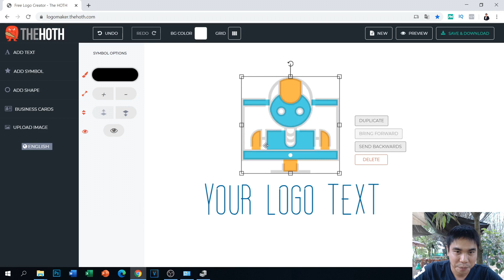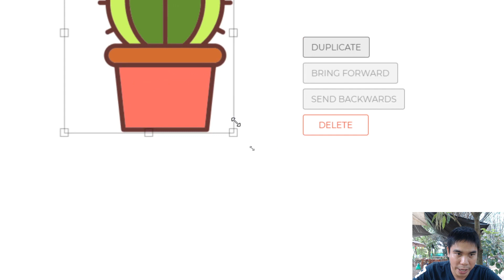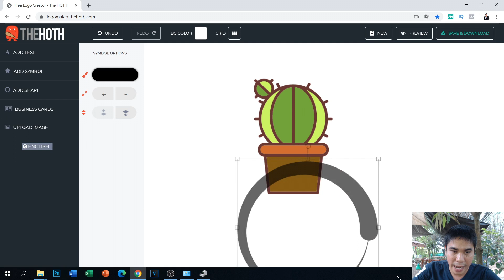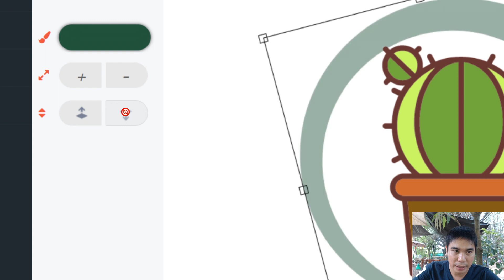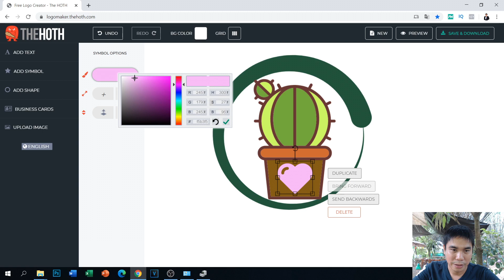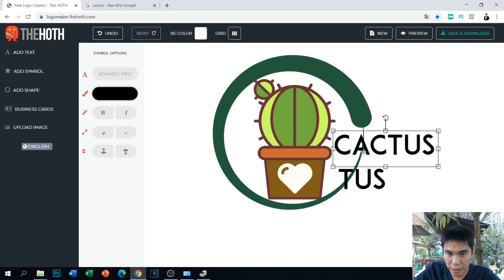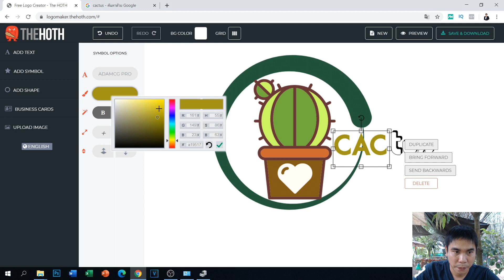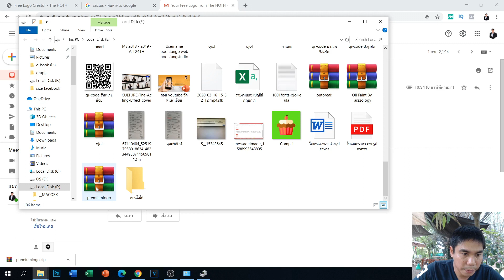ออกแบบโลโก้ภายใน5นาที เว็บไซต์ logomaker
ต้องใช้คอมพิวเตอร์อย่างเดียวนะครับ มือถือไม่ได้
ออกแบบโลโก้ง่ายๆ ภายใน 5 นาที
คลิปนี้ผมสาธิตการออกแบบโลโก้ ด้วยใช้เว็บไซต์ logomaker
ซึ่งลองทำแล้วง่ายมากๆ แล้วเราสามารถนำไปใช้ได้จริง
มีเป็นไฟล์ Ai ให้เราไปพัฒนาในการออกแบบโลโก้ด้วยครับ
เข้ามาเยี่ยมชมกันได้ที่
เฟสบุ๊ค บุญแต่งสอนแต่งภาพ, boontangphotography
line @boontang